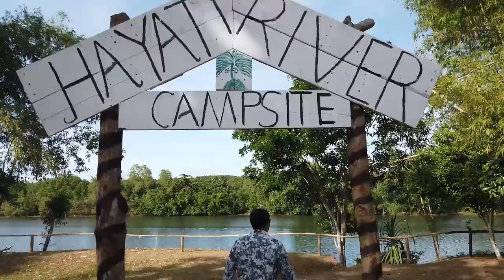Zambales AETA Community Charity with the Philippine Coastguard | Hayati RiverKamp MINI TOUR